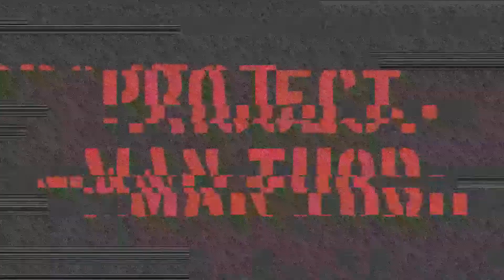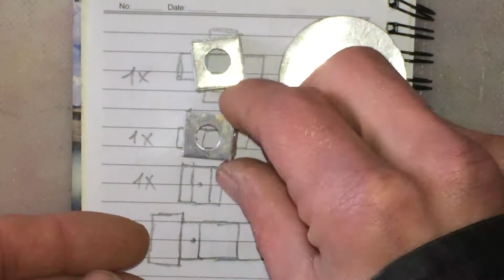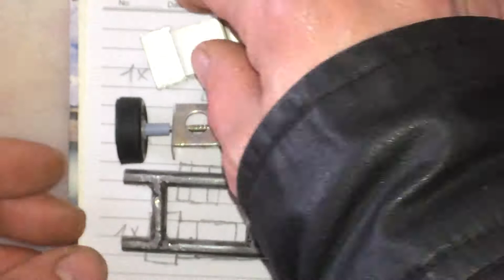Chevrolet Custom COE - Bonus Truck Part 1/2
Hello again, this video is sort of a pre final for the Pit Lane diorama, Pit Lane Diorama Pt.10 will include the reveal as a part of it's detailing.

Chapters:
0:00 Intro
0:06 PMT on TikTok
0:11 CoE Build
2:46 Outro

Got any advise?
Drop it in the comments.
Stay safe, and see you soon!

 Prop Plane Start
Video Outro:
 Half Pipe, Huma-Huma